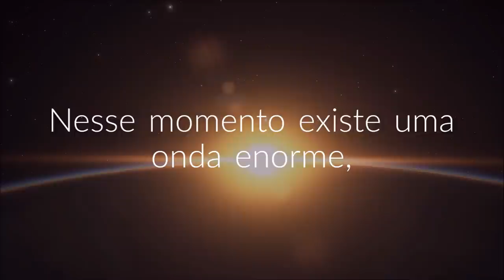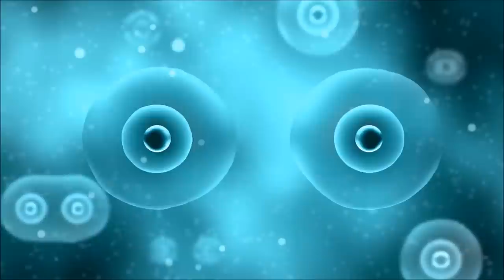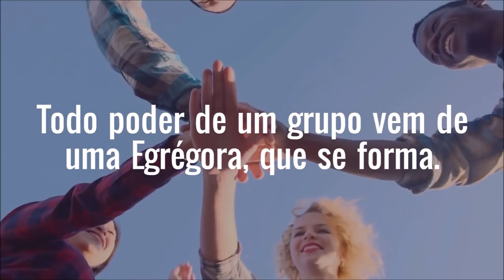Neste momento existe uma Onda enorme de frequências de Luz varrendo o Planeta Terra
Se você assistiu ao vídeo é quer participar do nosso encontro AO VIVO no dia 22 de Setembro as 21h, preencha o formulário clicando no Link👉👉👉

Programas que uso:
▶ Moviemaker

Equipamentos que uso:
▶ Camera: Iphone 6
▶ Microfone: Kit Microfone Lapela + Adaptador Celular Smartphone Youtuber
▶ Iluminação: 2 lampadas de 45W / 5500K